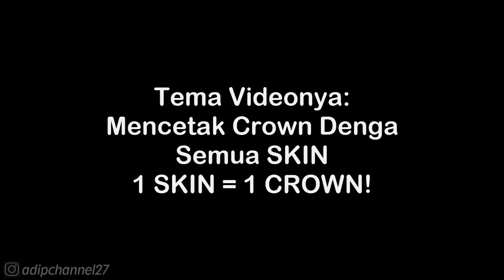CROWN KE 56 • SKIN ROBERTO CARLOSE • Stumble guys Indonesia